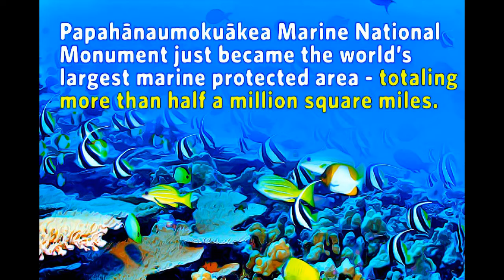HAWAII - PAPAHANAUMOKUAKEA NATIONAL MONUMENT-2006, HAWAII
MENTAL EXLAXATION 93 - PAPAHANAUMOKUAKEA NATIONAL MONUMENT-2006, HAWAII